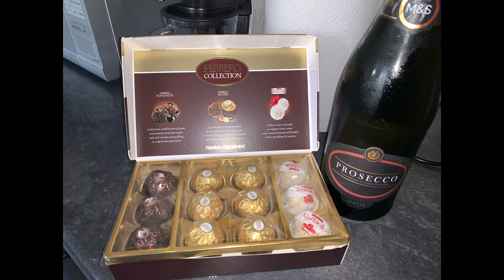How does twenty look to you?My Beautiful Daughter 20TH Birthday Vlog 💃🏼😀❤️🎁🎂🇰🇪🏴󠁧󠁢󠁳󠁣󠁴󠁿